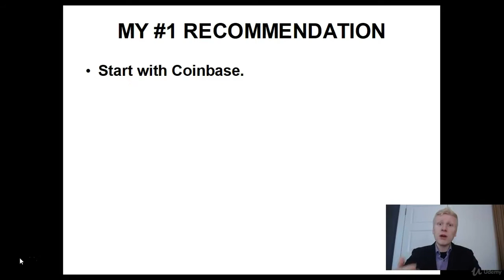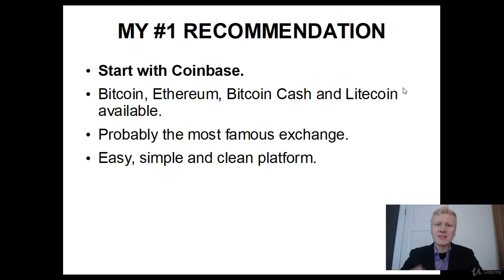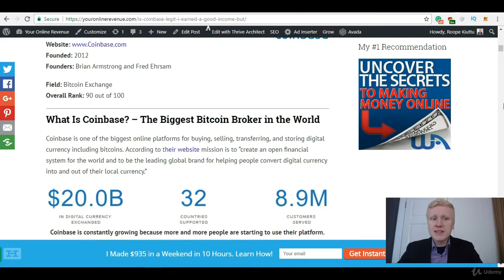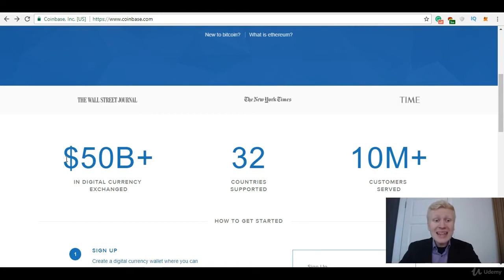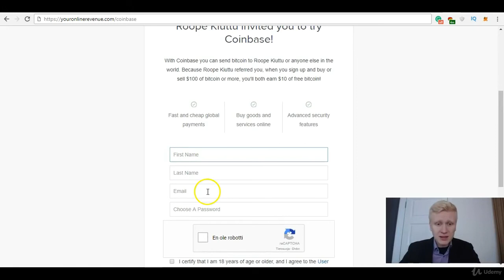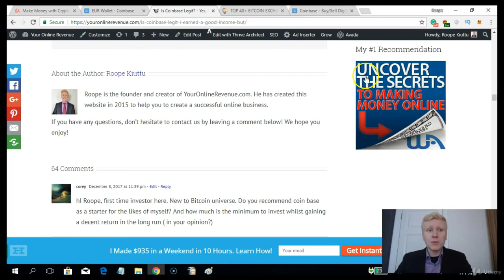The Best Place to Buy Bitcoin, Ethereum And Litecoin for Beginners - EASY AS 1-2-3!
In this video, I reveal you my #1 recommended place to buy Bitcoin, Ethereum And Litecoin for Beginners.

That is called Coinbase.

They have already served more than 10 MILLION customers from tens of different countries all over the world and tens of BILLIONS of dollars were exchanged through their platform.

Coinbase is very easy-to-use and they offer also a $10 sign up bonus for all new members.

What kind of experiences do you have with Coinbase? - Let's discuss below!

📚Learn to Make Money with Cryptocurrencies - Grab My Course for Just $10 (Instead of $195)